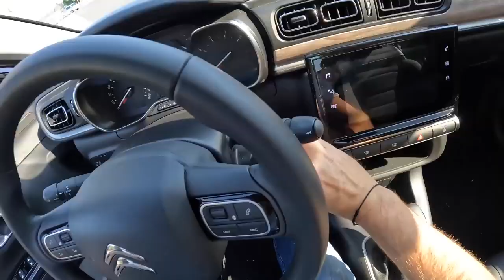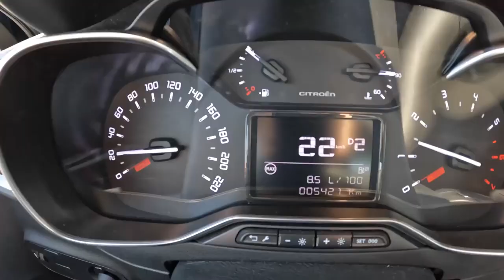2022 Citroen C3 1 2 110 HP POV Test Drive Joe Black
Car: Citroen C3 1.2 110 HP 2022

0:00 Intro
0:09 Walk-around and interior
1:00 Casual driving
6:45 Tunnel
7:00 Casual driving
7:50 Highway
10:50 Casual driving
12:13 Engine view
12:25 Fuel Consumption

Engine: 1.2L Petrol (Gasolina) 3-cylinders
Displacement (cc): 1199
Power: 81 kW/110 hp
Torque: 205 Nm
Transmission: 6-speed automatic
Traction: FWD ( Front-Wheel Drive )

Acceleration (0–100 km/h): 10,0 s.
Acceleration Joe (0–100 km/h): N/A
Top Speed: 191 km/h

Fuel Tank Capacity: 45L
Total Range: 726 km
Weight: 1090 Kg
Cargo Space: 300 Liter
Model: 2022
Date of Production : 2016 -
Base Price: 14.340 EUR

Driver: Joe Black
Video: GoPro Hero 10 Black / Sony a6300 + Sigma 16mm f1.4
Audio: Zoom H2n (recorder) & Roland CS-10EM (binaural microphones)
Edit: MacBook Pro / Final cut Pro X